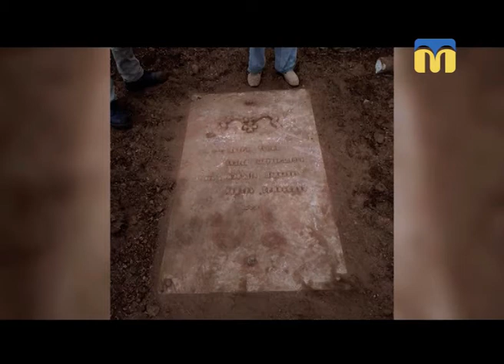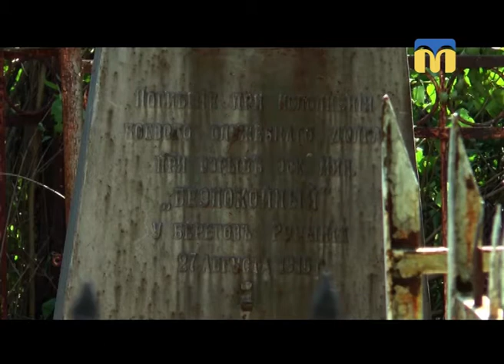07.08.2018. Новини. 13:30